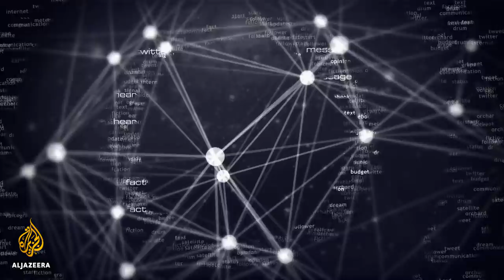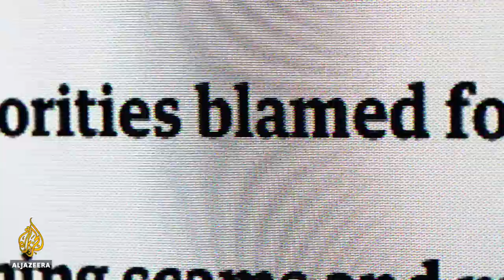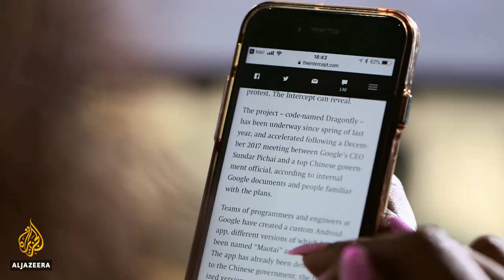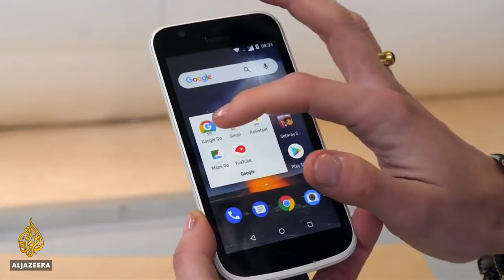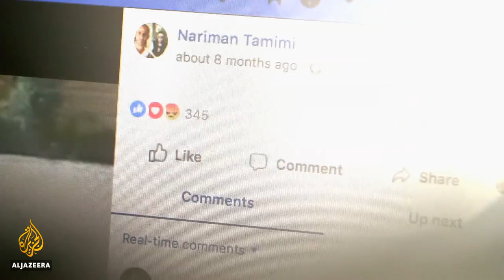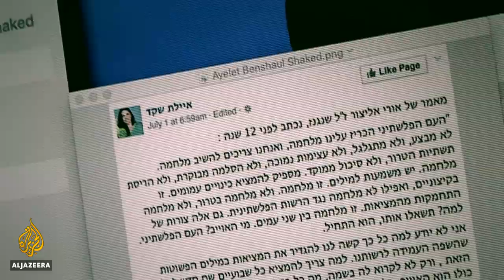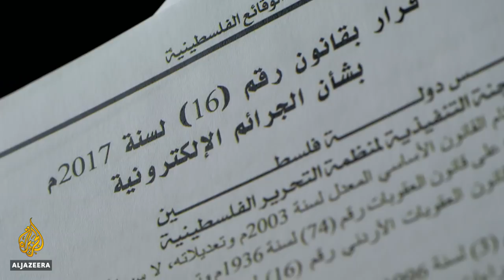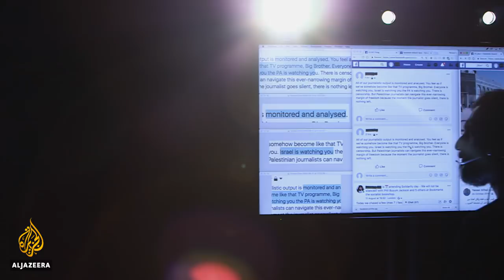🇨🇳 Bowing to Beijing? Google's Project Dragonfly | The Listening Post (Full)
On The Listening Post this week: Google’s planned Chinese search app comes under fire – not least from its own staff. Plus, surveillance and censorship in the Occupied Palestinian Territories.

Bowing to Beijing? Google's Project Dragonfly

A few weeks back, we learned Google was working on something called ‘Project Dragonfly’, a new search engine for the Chinese market – one that would function in compliance with Beijing’s strict rules on censorship. In an organisation that talks up transparency - it is ironic that only a handful of the company's employees knew about the project. When some of them caught wind of it - they leaked the details to an online news site, The Intercept.

Google has ventured into China before, in 2010. But back then it decided it couldn’t live with the censorship rules. So it pulled out. This potential re-entry into China signals a major policy u-turn, involving one the biggest tech companies on the planet and the world’s largest market.

Contributors

Ryan Gallagher - Investigative Journalist, The Intercept
Yuan Yang - Beijing Economy and Tech Correspondent, Financial Times
Siva Vaidhyanathan - Professor of Modern Media Studies, University of Virginia
Ann Lee - Economist, New York University

Richard Gizbert speaks to producer Johanna Hoes about an informative CNN report covering aspects of the war in Yemen that don’t usually get much attention from the media.

Censored and Surveilled: The Digital Occupation of Palestinians

Palestinian journalists and activists are faced with two inescapable realities: surveillance and censorship. Since 2015, the authorities in Israel have arrested an estimated one thousand Palestinians for content published or shared online and the state has also taken down hundreds of Palestinian social media accounts - developing algorithms and a “predictive policing” program that monitors Palestinians in anticipation of them committing a ‘crime’.

But Palestinians also have to contend with their own authorities, the Palestinian Authority on the West Bank and Hamas in Gaza, neither of which is known for tolerating dissent or criticism online.

The Listening Post's Tariq Nafi reports from the Occupied West Bank.

Contributors

Nadim Nashif - Executive Director of 7amleh, The Arab Center for Social Media Advancement
Naela Khalil - West Bank Bureau Chief, Al Araby Al Jadeed
Rania Muhareb - Legal Researcher, Al Haq
Elia Zureik - Professor Emeritus in Sociology, Queen's University, Canada